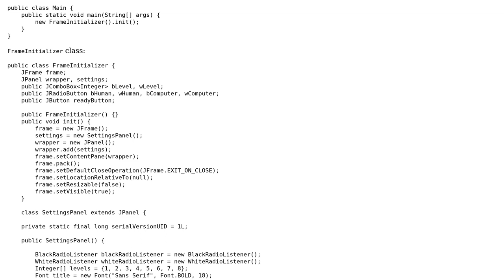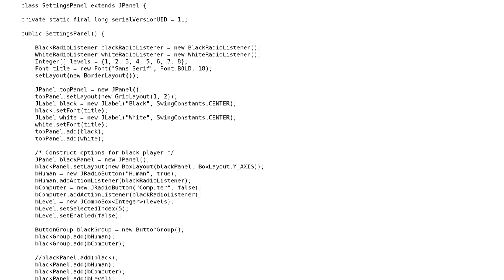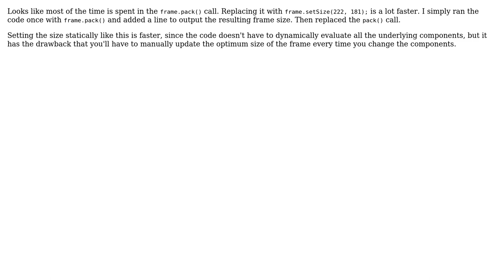Code Review: JPanel rendering too slowly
With thanks & praise to God, and with thanks to the many people who have made this project possible! | Content (except music & images) licensed under CC BY-SA | Music | Images & others | With thanks to user Jared Nielsen user Jamal user bowmore and the Stack Exchange Network Trademarks are property of their respective owners. You are responsible for your own actions.